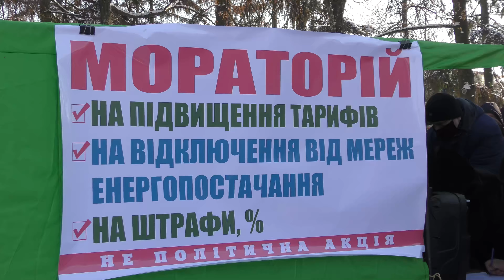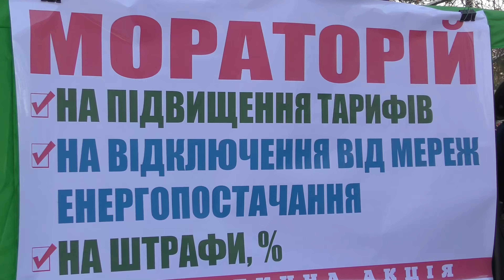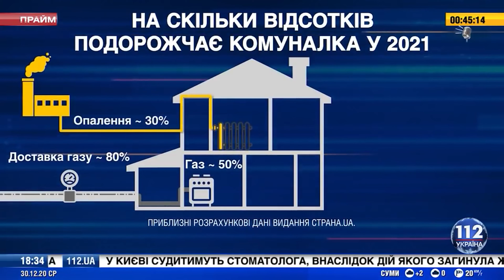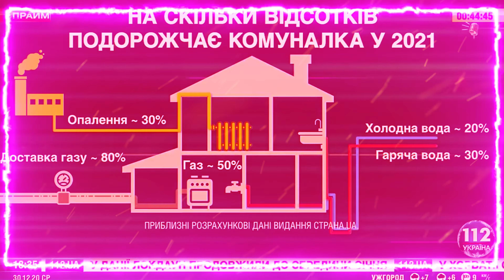Чугуев проти тарифів 👍🏻↪️❤️